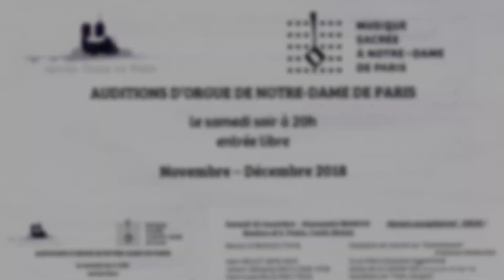Notre Dame de Paris : Alessandro Bianchi Plays Marco Lo Muscio: Concert Variations on Greensleeves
Auditions d'orgue - Novembre 2018 (Musique Sacrée à Notre-Dame)
November 10, 2018
Alessandro Bianchi: Organ

Marco Lo Muscio: Concert Variations on Greensleeves

© The material (video and photos) are used in this video without any profit.